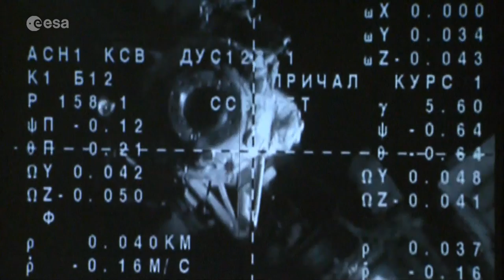Thomas Pesquet mission highlights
Thomas Pesquet will shortly be returning to Earth after a six-month stay onboard the International Space Station. Named Proxima, this mission is the ninth long-duration flight for an ESA astronaut.

Thomas’s in-orbit schedule includes around 50 experiments for ESA and the French Space Agency CNES, and he’s so far carried out two maintenance spacewalks alongside station commander Shane Kimbrough.